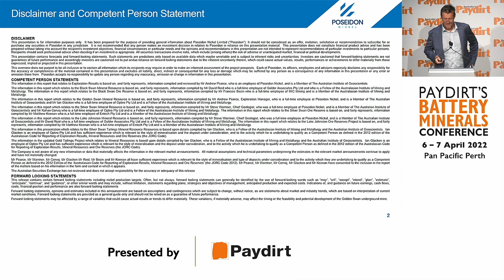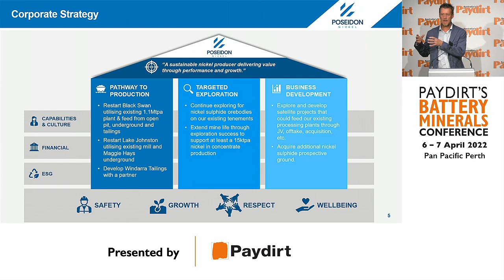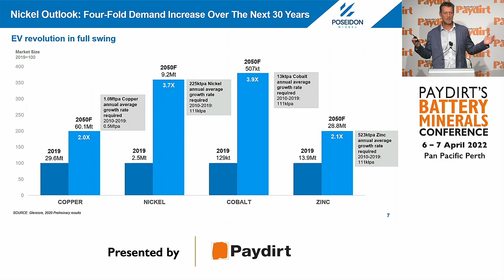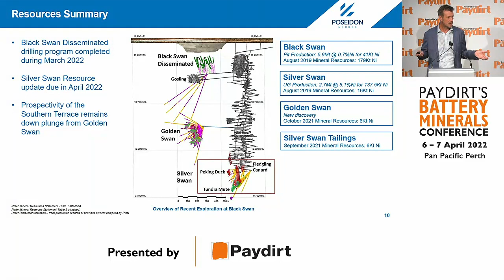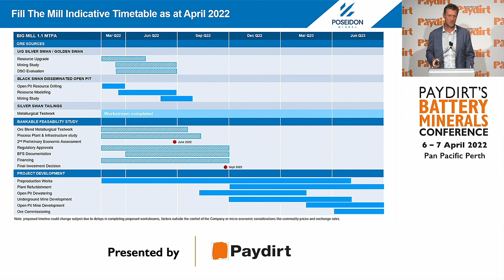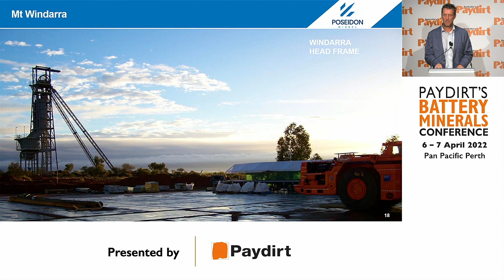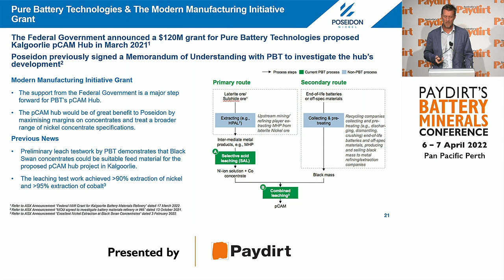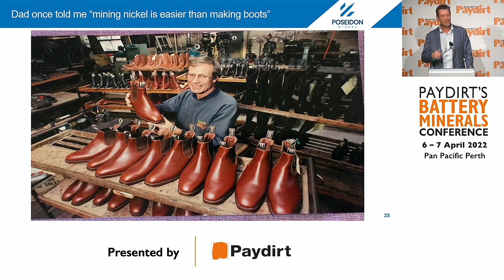Paydirt's Battery Minerals Conference 2022 | Poseidon Nickel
Speaker: Peter Harold
Company: Poseidon Nickel Ltd